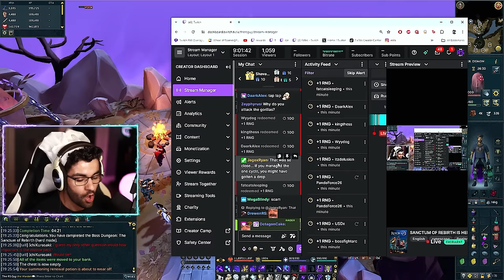This is why you never give up... (Sanctum of Rebirth)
The Sanctum of Rebirth might be some of the best PvM content ever released into RuneScape. The mechanics and dungeon are an absolute BLAST and I had so much fun making this video. It features 20 hours of gameplay from release day and the day after. Guides have been recorded and are in production. Expect to see Normal mode in a few days, and Hardmode a week later!

Edited by: Zathros
All comments and opinions are my own and are not those of Jagex.